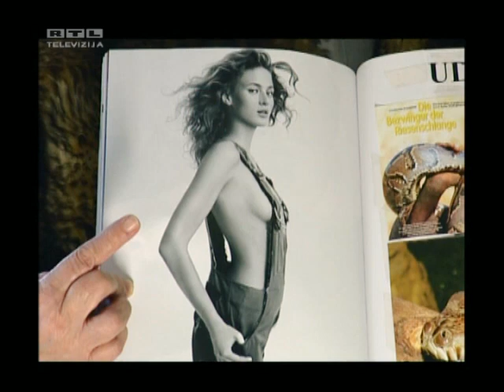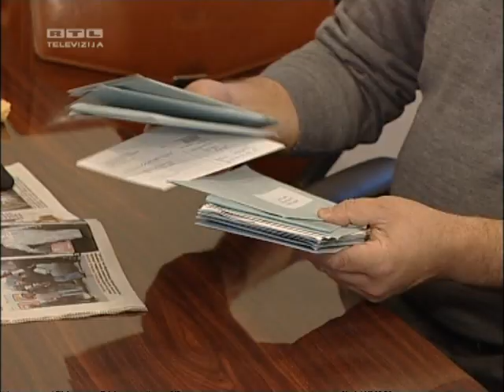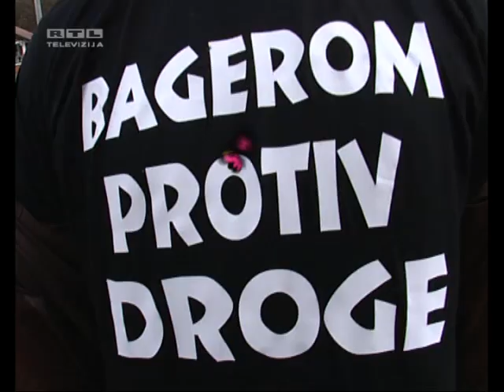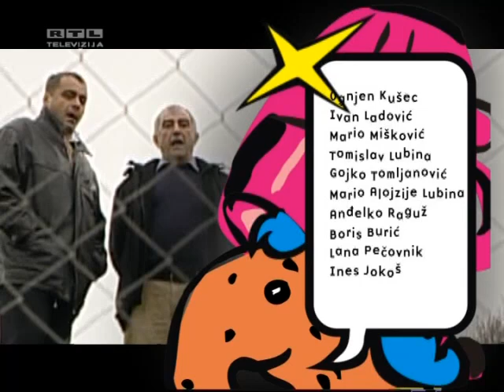"Mjenjačnica" (2006.) Rojs kao Ciganović i Ciganović kao Rojs - Robert Knjaz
U jednoj od zabavnijih i bizarnijih Mjenjačnica, Ljubo Česić Rojs jedan dan živi život Ciganovića, a Neven jedan dan živi život Rojsa. Tko je brži u jedenju glavice luka, tko se ne boji pitona oko vrata, tko je veći frajer provjerite u ovoj nezaboravnoj epizodi!!

U paklu Portugala 2 (EP 2004.)